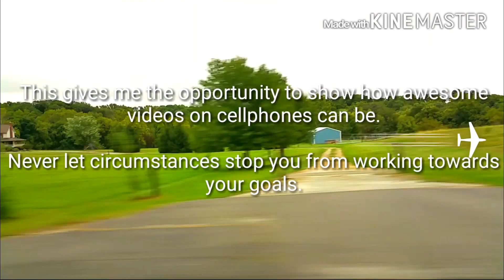Sorry Late Episode :(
TriFlix Friday will be a couple days late this week. I had to leave for a family trip and wasn't able to finish the last minute edits.

This gives me an opportunity to demonstrate how intricate of videos you can make on a phone now a days.